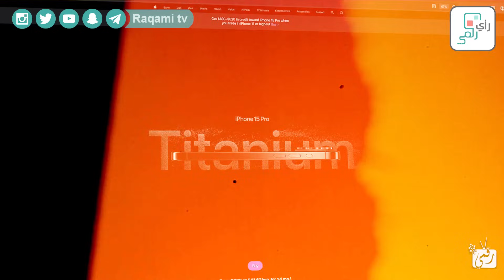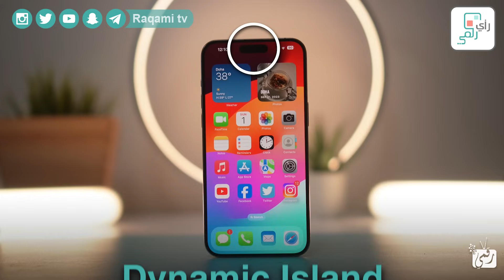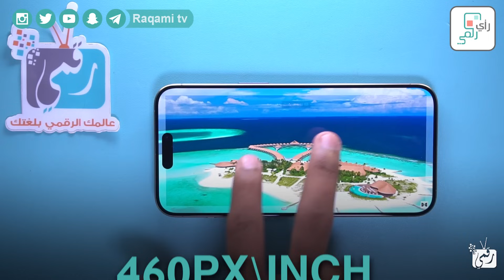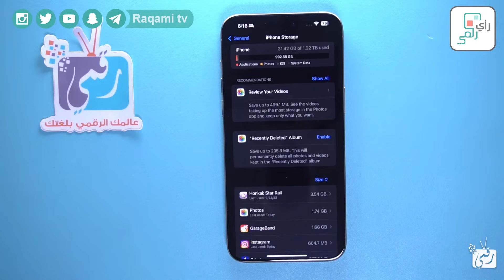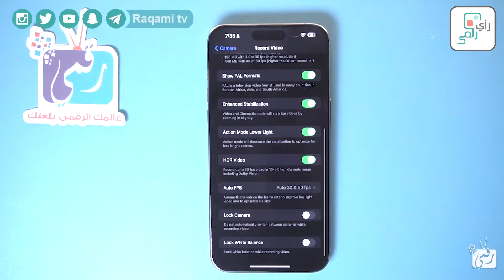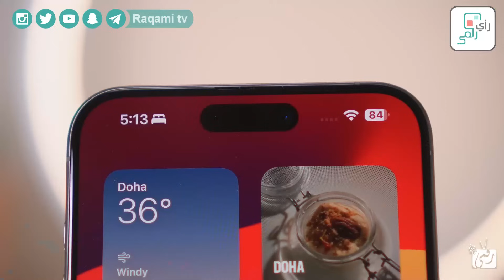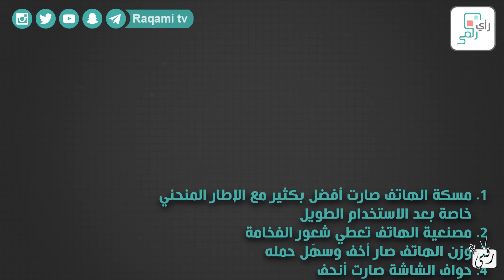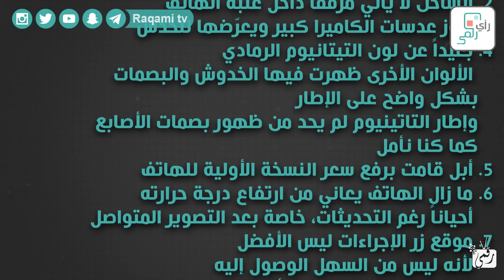آيفون 15 برو ماكس بعد استخدام خمسة شهور | اكتشاف كل مميزات وعيوب الهاتف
iphone 15 pro max سعر
iphone 14 pro max
iphone 15 سعر
iphone 15 pro max price in uk